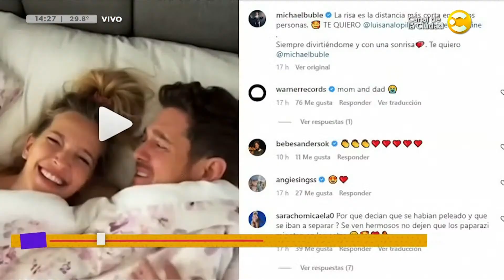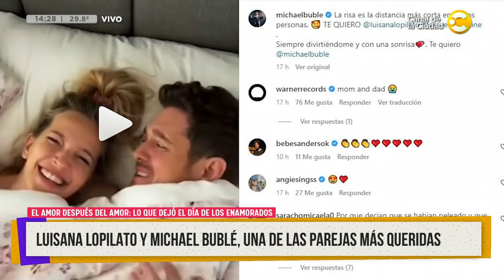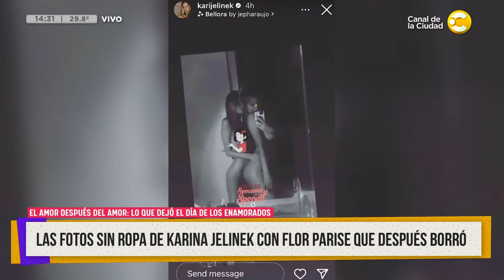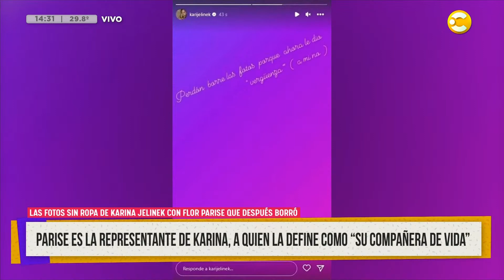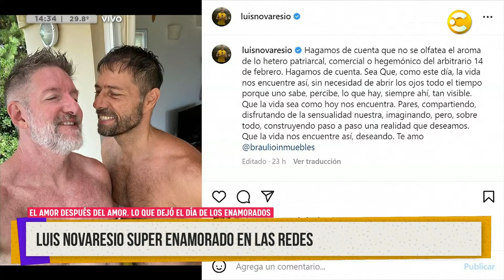Lo que nos dejó el día de los enamorados... │ ¿QPUDM? │ 15-02-23